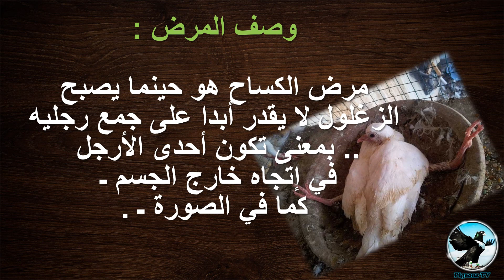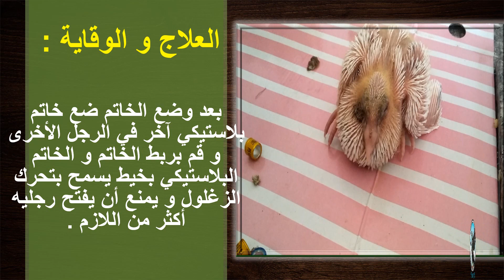علاج الكساح عند الحمام والطيور شرح بالفيديو !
اذا كنت ترغب بعرض الحمام الخاص بك على هذه القناة ، يرجى ارسال الفيديو على الواتسب
 Dacă doriți să plasați un videoclip personal pe canalul nostru
تلفزيون الحمام  pigeons Tv   pigeonsTv   pigeonsTV & Fans